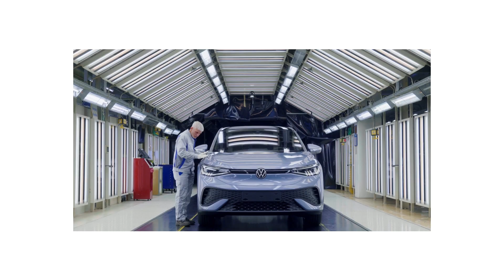Volkswagen Love Brand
At Volkswagen, we are dedicated to more than just making cars. We are passionate about bringing people together on the road, creating unforgettable memories, and turning every journey into an adventure 💙

*Optional equipment shown.